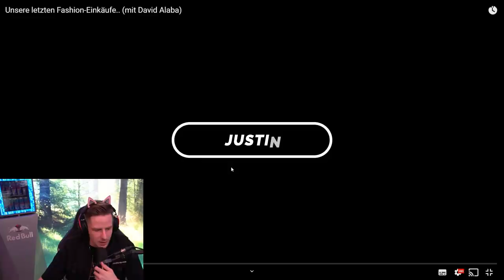Reaktion auf Unsere letzten Fashion-Einkäufe.. (mit David Alaba)